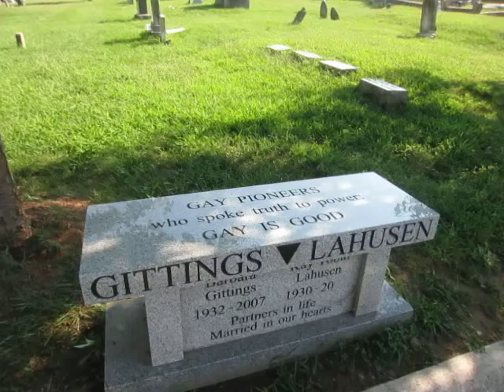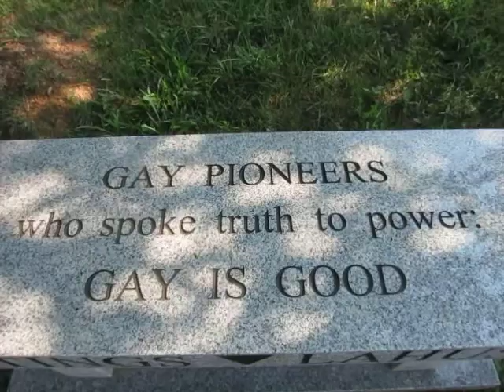Barbara Gittings & Kay Lahusen Bench in Congressional Cemetery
Barbara Gittings & Kay Tobin Lahusen were early lesbian activists who focused on replacing "the lies in the library" about homosexuality by challenging librarians to include legitimate books on gay people.